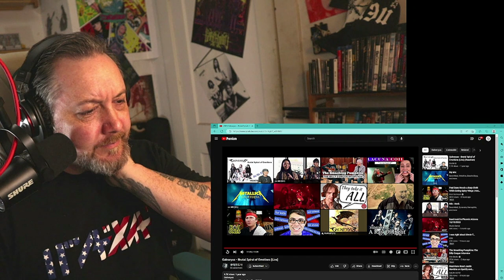GALNERYUS - BRUTAL SPIRAL OF EMOTION - Ryan Mear Reacts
I think I have heard @galneryus before in passing, but this was something to behold! What an adventure. The instrumentation is just insane on all fronts and what an incredible singer!! This definitely wasn't what I was expecting!

Here is a link to the original video, please check it out👍

To help me justify what I do, please check out these links!